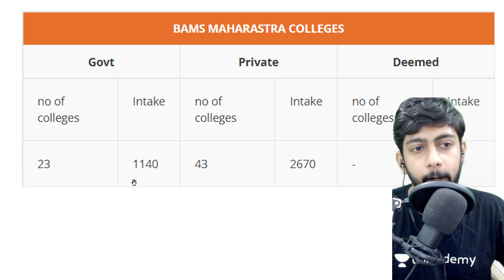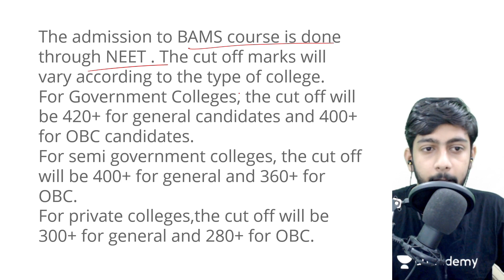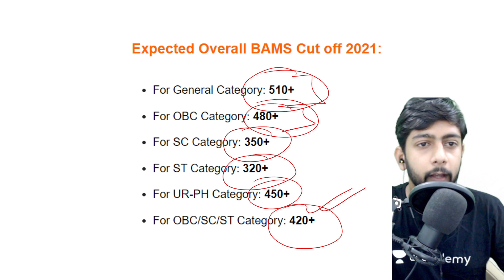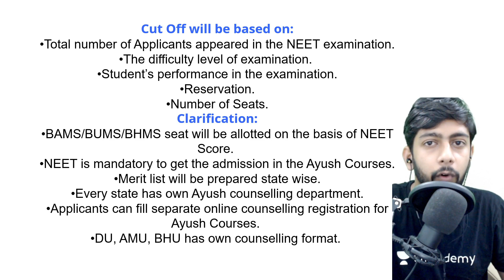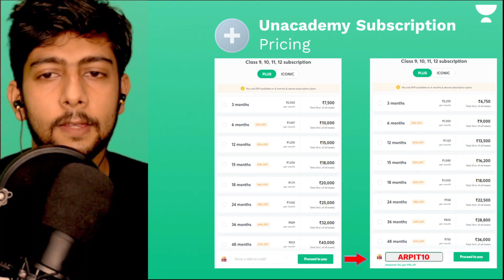⭕MAHARASHTRA EXPECTED NEET BAMS CUT OFF 2021 NEET 2021 CUT OFF FOR GOVERNMENT COLLEGES MINIMUM MARKS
NEET 2021 cutoff Maharashtra - Check college and category ... › articles › neet-cutoff-...
Name of College (contains rank of Vidarbha, Marathwada and rest of... Rank Score Rank
ACPM Medical College, Dhule 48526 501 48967
BKL Walawalkar Rural Medical College, Ratnagiri 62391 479 ‑‑
Government Medical College and Hospital, Baramati 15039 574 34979

NEET Cut off 2021, 20, 19, 18, 17 - Qualifying Marks for GEN ... › ... › NEET Exam
20-Sep-2021 — How to calculate NEET cutoff 2021 percentile? NEET 2021 cutoff: Tie-breaking Process; AIQ NEET cutoff for government medical colleges; NEET cut ...
How many marks are required in NEET for BAMS in government college?

What is the minimum rank in NEET to get BAMS?

What is the NEET cut off for 2021?
maharashtra bams counselling 2021,
maharashtra bams colleges,
maharashtra bams cut off,
bams salary in maharashtra,
bams colleges in maharashtra cut off,
bams in maharashtra,
bams scope in maharashtra,
bams stipend in maharashtra,
bams course in maharashtra,
bams seats in maharashtra,
bams top colleges maharashtra

Feedback

NEET 2021 Cutoff for Maharashtra - AIQ and State Quota Seats › Articles › Medical News
The NEET 2021 cutoff for Maharashtra is the minimum rank or score that a candidate must secure to get admission to top MBBS or BDS colleges in the state.

NEET Cut off 2021: Check Category Wise MBBS, BDS, Ayush ... › Exams › NEET
NEET Cut off 2021, 20, 19, 18, 17 for GEN, OBC, SC, ST, PwD, EWS candidates along with course wise cut off for MBBS, BDS, BHMS, BAMS Courses.

Maharashtra NEET Expected Cut Off 2021 - Nvshq.org › cut-off › maharashtra-neet-cut-off-...
Maharashtra NEET MBBS/BDS Cut Off Marks — In state quota, 85% of seats of medical colleges are counted. For rest 15% seats Directorate General of ...
‎Maharashtra NEET Expected Cut Off 2021 · ‎NEET BDS Cutoff 2019 for 30% seats

Maharashtra NEET Cutoff 2021: MBBS/BDS, SC/ST/OBC Cutoff › maharashtra-neet-cutoff
5 days ago — The Selection Board of NTA (National Testing Agency) will not announce the Minimum Cutoff Marks for a specified Branch or College. The test- ...

NEET Cutoff 2021 - Check Expected and Previous Year Cut off › exams › neet-cutoff
The Cutoff score of NEET 2021 is simply the qualifying marks, which must be obtained by a candidate to be eligible for NEET Counselling 2021 for AIQ seats and ...

bams cut off 2021 for government colleges i minimum marks ... › watch
Video for MAHARASHTRA EXPECTED NEET BAMS CUT OFF 2021 NEET 2021 CUT OFF FOR GOVERNMENT COLLEGES MINIMUM MARKS
8:10
Expected Overall BAMS Cut off 2021:For General Category: 510+ For OBC Category: 480+ For SC Category ...
3 mins ago · Uploaded by Dr.Arpit Bankhede - Educational Buddy

NEET Cutoff for Maharashtra 2021-22 Seat Quotas, Previous ... › NEET
08-May-2021 — NEET Cutoff for Maharashtra 2020 is the last rank or NEET score which the candidates must secure in NEET 2020 to get admission in medical ...
When will the NEET Cutoff for Maharashtra 2020 release?
Which governing body will be responsible for the release of NEET Cutoff for Maharashtra 2020 for the State Quota seats?